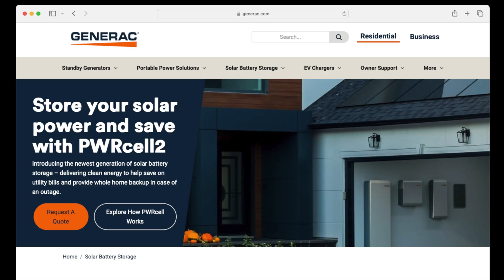2025 Solar Technology Update with Gary Does Solar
-- Chapters --

In this video, Joe interviews @GaryDoesSolar and we are discussing the changes in solar policy across the US and UK.